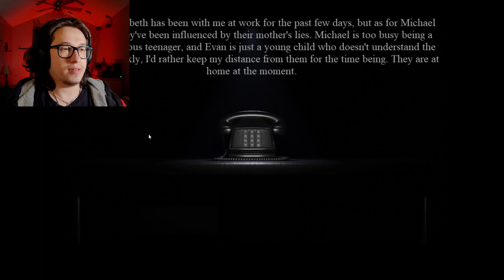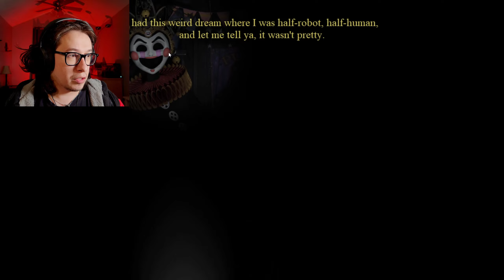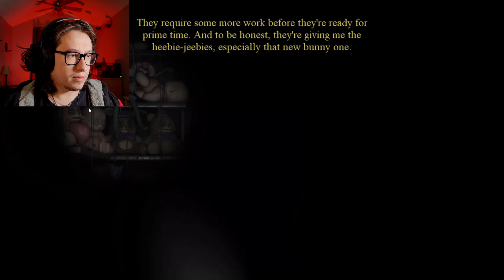TOTALLY MEANT TO DO THAT | The Return to Bloody Nights Part 4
OKAY, BUT FR I have been enjoying this one so much and it brings the same feel as the original FNAF back to me.